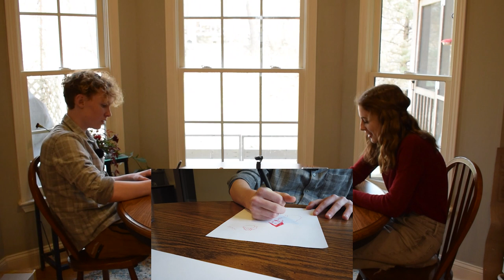The Sequel Trilogy Kinda Sucks - To Interview Them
What is wrong with the Star Wars Sequel Trilogy.